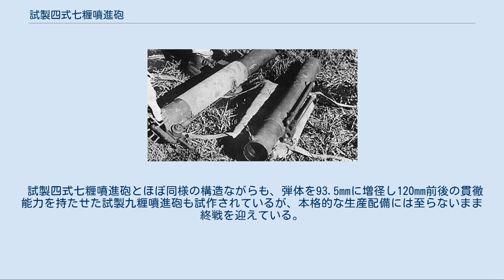試製四式七糎噴進砲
試製四式七糎噴進砲（しせい4しき7せんちふんしんほう）は、第二次世界大戦末期に大日本帝国陸軍が製造した対戦車ロケット弾発射器。
本砲が使用する噴進穿甲榴弾に対し、噴進弾を表わす秘匿名称の「ろ弾」と、穿甲榴弾を表わす秘匿名称の「タ弾」を合わせた「ロタ弾」という秘匿名称が与えられたことから、本砲は「ロタ砲」とも呼ばれる。
 ドイツのパンツァーシュレックやアメリカのバズーカに類似した携帯式ロケットランチャーではあるが、使用する噴進弾は一般的な翼安定式ではなく、底部にあいた6個の孔から斜め（25度の角度）に吹き出すロケット噴進による旋動（スピン）安定式で、形状も先端に丸みのある旧型の砲弾の弾丸に近い。
また発火方式として電気発火式ではなく撃発式を用いる。
 1943年（昭和18年）4月頃にドイツから潜水艦によってパンツァーシュレックの図面がもたらされたが、開発は難航し、実戦配備されるのは終戦間際になってからであった。
 分解された噴進砲。
 砲身は全長1500mm、厚さ2mm、内径74.0mm、前方砲身と後方砲身に分解でき、背負具で携行することにより一人で持ち運ぶことができた。
前方砲身（長さ750mm、重量3.9kg）と後方砲身（長さ750mm、重量4.1kg）は3個のボルトと蝶ナットで結合する。
 前方砲身の前方左側に照星を溶接してある。
照準は簡易な固定式で、射程50mと100mの二種の照星が用意されていた。
後方には砲を支える脚托架と脚（共に九九式軽機関銃と同じもの）が付いている。
脚は開閉式で持ち運ぶときには前方に閉じることができる。
また脚托架には脚を固定する凹みが二ヶ所あるため、脚の角度を変えることができ、必要に応じて高姿勢と低姿勢をとることができる。
 後方砲身の前端左側に照門、前端下部に托環（簡単な取っ手）、その後方に握把（グリップ）が右に偏った状態で取り付けてあり、握把の近辺に引環（引鉄の役割をするリング）がある。
引環は撃発機から握把の前へと拉縄（発射するための引き紐）をのばしてきた終端であり、これを引くと撃発機が作動した。
拉縄は二ヶ所の拉縄托環（砲身につけられた小さな環）を通し、握把の前へ誘導されている。
さらに砲身後端の上部には撃発機、下部には弾丸止（装填した弾丸が落下するのを防ぐ装置）がつけられている。
砲尾には地面との接触で砲が変形・破損するのを防ぐために砲尾托架が溶接されていた。
 発射時には、まず砲身後端の撃鉄槓桿（撃鉄レバー）を起こし、軸受（撃鉄槓桿と撃鉄の回転軸となる）の左にある止ねじを締めて撃鉄槓桿と撃鉄とを一体にし、両者が連動して動作するようにする。
次いで撃鉄槓桿を前方に倒し、撃鉄脱桿（シアーに相当）と噛み合わせて止める。
これによって砲尾を塞ぐ形になっていた撃鉄が上方に持ち上がり、撃発準備が整うと共に弾薬が装填可能となる。
弾尾が弾丸止に掛かるまで弾丸を装填して引環を引くと、引環に繋がった拉縄を介して撃鉄脱桿が撃鉄槓桿を開放する。
それに連動して撃鉄が撃鉄ばねの反発力によって落ち、撃鉄の先端に固定された撃針が爆管を叩き弾丸を発射する。
 射撃時には、射手は顔と目を保護するため防焔布と防塵眼鏡を装着した。
防焔布は上部に全長1.28mの結び紐が付いた長方形の木綿製の布で、眼の部分が開いており、頭部全体を覆えるものだった。
 脚を起こして砲を置き、射手と装填手は砲身に対してそれぞれ30度の角度を開いて伏せた。
 射手は砲左側に伏せ、右肩に砲後端を乗せて保持、左手で托環、右手で握把を握り、照準した。
狙う個所は戦車の前面下部である。
 使用する弾種は試製四式七糎噴進穿甲榴弾（秘匿名称：七糎ロタ弾）のみで、弾径72mm、全長359mm、炸薬710g、推進薬260g、全備弾量4.08kgだった。
信管は試製四式瞬発信管「穿」を弾頭部に装着した。
爆管は四式点火管を用いたが、不良のため不発や遅発が多かった。
発射すると7本の円筒状推進薬が燃焼して弾底の6個の孔から25度の角度でガスを噴出し、右方向に旋動しながら飛翔する。
装薬の燃焼時間は約0.4秒、初速は100m/s、燃焼完了時の存速は約160m/s、回転は毎分10,000回、実用射程は200mだった。
着角60～90度で80mmの鋼板を貫通した。
命中率は射程100mで約6割であり、ロケット弾の常として精度は低かった。
本弾薬は1944年（昭和19年）度から終戦にかけて相模陸軍造兵廠で...